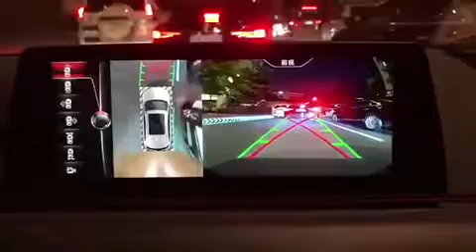7774B8C8 8EB2 4BA5 A906 06E7C6FC4A40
360 surround camera/3D birdview camera